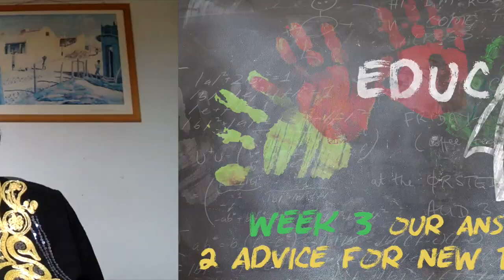Education for All "Our responses", part 2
Chioma Ohajunwa addresses question posed by participants in the University of Cape Town's free online course "Education for All: Disability, Diversity and Inclusion" hosted by FutureLearn.